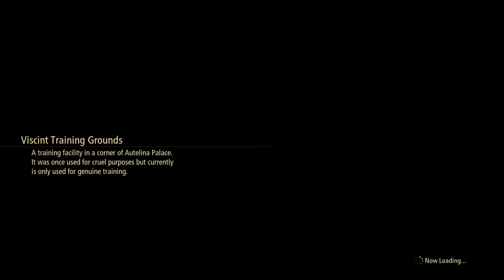Tales of Arise - Beyond the Dawn PC Gameplay Part 3 ﴾2K-60FPS﴿ - No Commentary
300 years of tyranny. A mysterious mask. Lost pain and memories. Wield the Blazing Sword and join a mysterious, untouchable girl to fight your oppressors. Experience a tale of liberation, featuring characters with next-gen graphical expressiveness!
After the battle for the fate of two worlds, Alphen and his party meet a young girl named Nazamil, who is the daughter of a Renan Lord and a Dahnan. Will the six be able to change the fate of the girl who will eventually fall under the curse of the mask? Explore the world again with party members who are bounded together by a strong bond.

Expansion contents:
- Beyond the Dawn
Satisfying storyline, new dungeons, and subquests that depict the new adventures of the party members.
- Special Data
6 additional costumes, content featuring the hero and heroine, and more.
- Travel Support Pack
Additional items (50,000 Gald, Level Up +5, CP +100, complete fishing gear).
- Silver Weapon Collection
A set of new silver-colored variant weapons.

*Beyond the Dawn Expansion content will be available in-game after claiming it from the Unclaimed DLC List when the expansion releases on November 9.
*Content included in this product can be purchased separately.
*Other editions are also available. Please be careful not to purchase the same content twice.